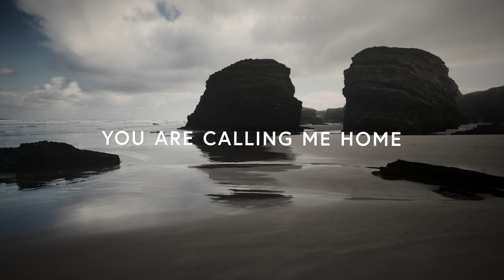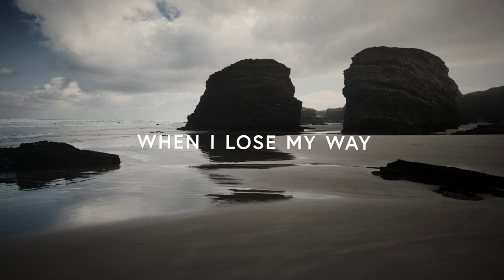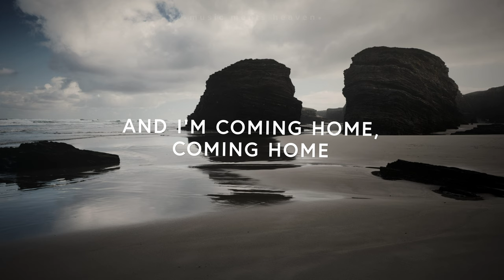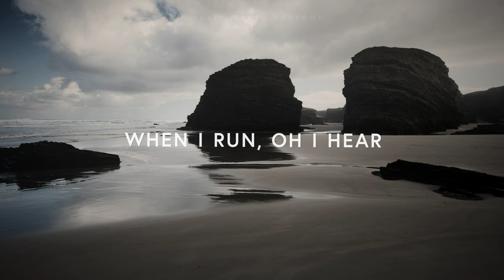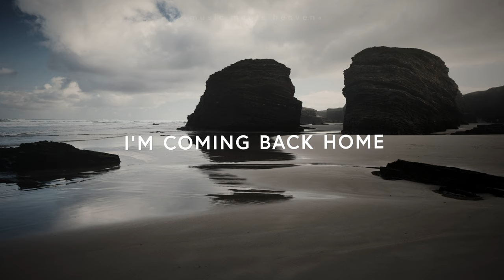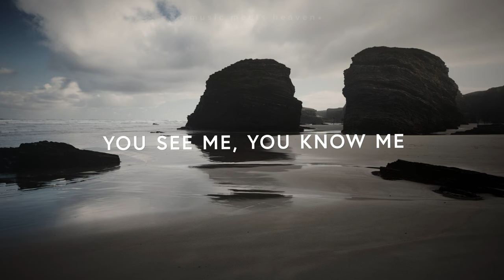Kingdom Culture Worship - Voice of the Shepherd ft. Jacob Mann (Lyrics)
Voice Of The Shepherd (Lyrics)
[Verse]
When I lose my way, You are calling me home
When I don't know where or which way to go
I listen to the voice of the Shepherd and I run home

[Interlude]
Yeah
Ayy-ayy, ayy-ayy-ayy
Come on, sing when I lose my way

 [Verse]
I listen to the voice of the Shepherd and I run home, ayy
And I run home, and I run home
And oh, I listen to the voice of the Shepherd and I run home
Yeah, I run home, yeah, I run home

[Chorus]
'Cause Your voice, it sounds like home to me
When I run, oh I hear You call to me
Yeah, Your voice, it sounds like home to me
In the midst of the noise, You're beckoning

[Interlude]
Ayy-ayy-ayy, ayy
Oh, You're beckoning
Oh, You're beckoning
And I'm coming home, coming home
To where You are, Lord
Coming home, oh-oh-oh-oh[Verse]

[Interlude]
Ayy-ayy-ayy, ayy
Oh, You're beckoning
Oh, You're beckoning
Coming home, oh-oh-oh-oh

[Bridge]
'Cause You don't belong out there in the cold, in the dark
So run home to the Father's arms
It's safe and warm and free from harm
You don't belong out there in the cold, in the dark
So run home to His arms
It's safe and free from all harm

[Spontaneous]
Yeah, oh-oh-oh-oh, yeah
It's safe
I'm safe in Your arms, I'm safe in Your arms
I'm safe in Your arms, oh-oh, oh-oh

[Chorus]
'Cause Your voice, it sounds (Come on) like home to me
When I run, I hear You call to me
Your voice, it sounds like home to me
You're beckoning
Calling me home, calling me home, ho-ho-home

[Refrain]
Oh, You call me out by name, You call me out by name
You see me, You know me, You love me
You call me out by name, You call me out by name
(Come on, You see me)

[Refrain]
So coming back home, coming back home, I'm coming back home
To where I belong
Coming back home, coming back home
To You, yeah
Coming back home (Come on), coming back home, coming back home
To You

[Spontaneous]
Jesus
What a Father we have
Oh, You see me, oh, and You know me, and You know the [story?]
You call me home